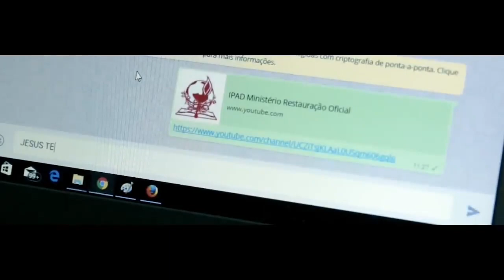PROGRAMA RESTAURAÇÃO - 11/10/2023